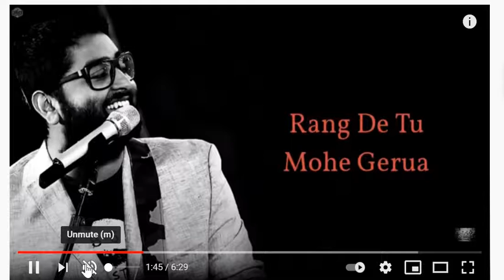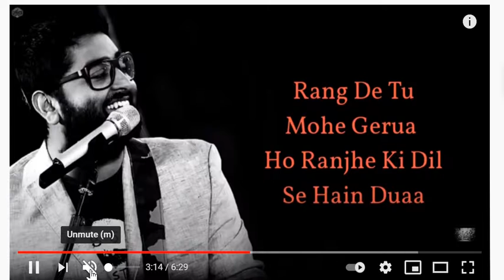Rang de tu mohe Gerua-My Style...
Gerua